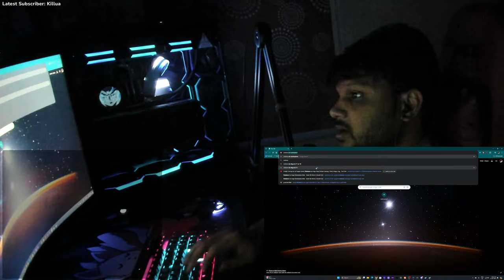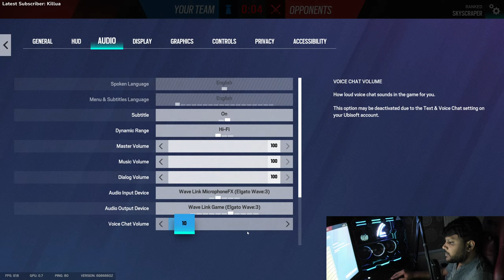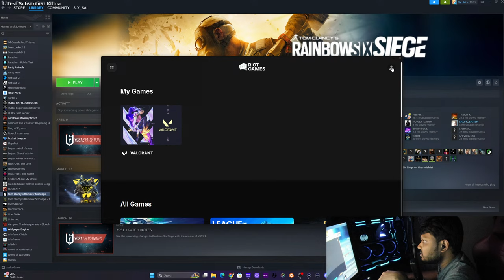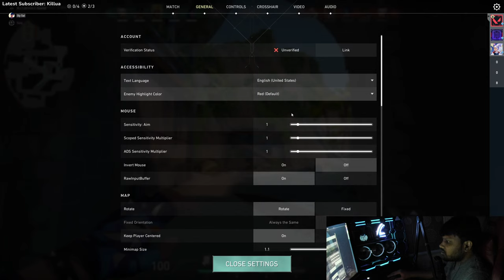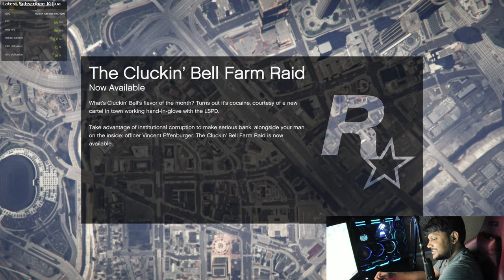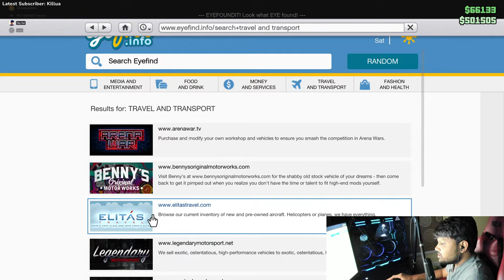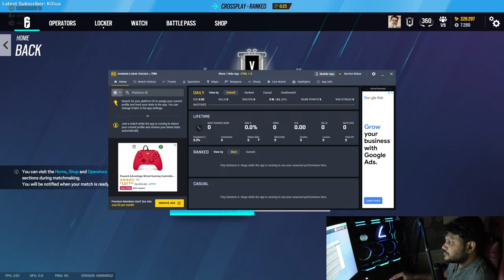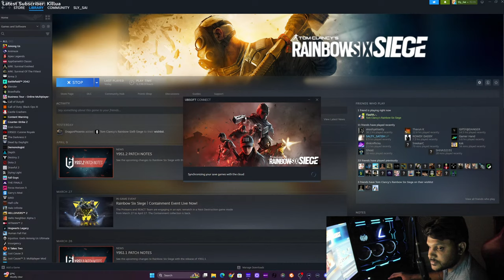Finally Coming out of Copper (solo) | Rainbow six siege India | Indian Gaming | Hindi, Telugu, Eng.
Yo! welcome, glad you made it to this page, feel free to recommend any games that you want me to try, hope you like what you watch here 🦊😃.

//ignore the below hashtags :P